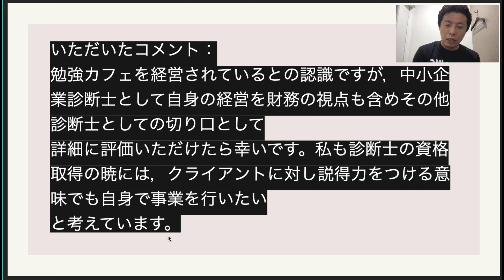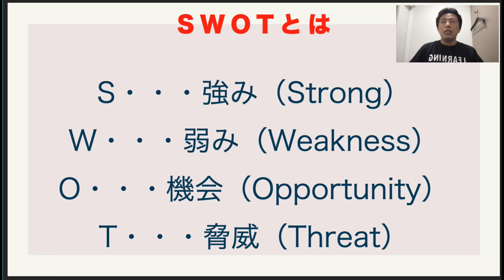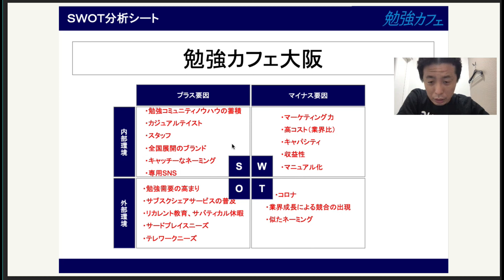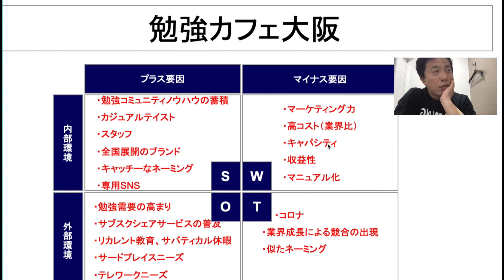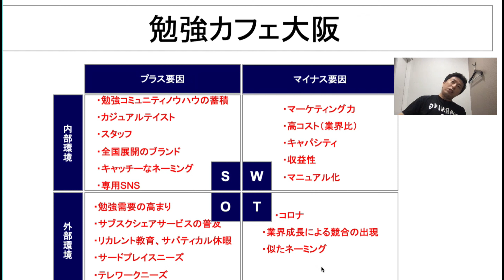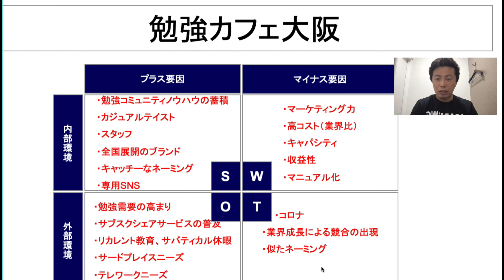中小企業診断士2次試験のSWOT分析を使って勉強カフェを診断してみました。